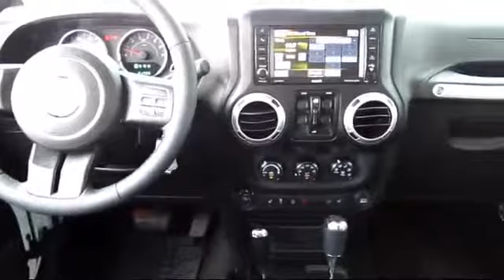2013 Jeep Wrangler Unlimited Rubicon Sport Utility Sacramento Roseville Folsom Elk Grove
2013 Jeep Wrangler Unlimited Rubicon Sport Utility Stock Number: 120075 Vin:1C4BJWFG0DL646916.

Roseville Toyota
700 Automall Drive